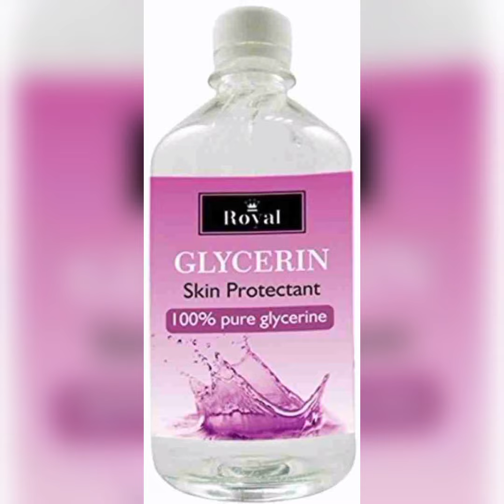Best Skin tightening toner, स्किन टाइट करने वाला टोनर, तुलसी टोनर